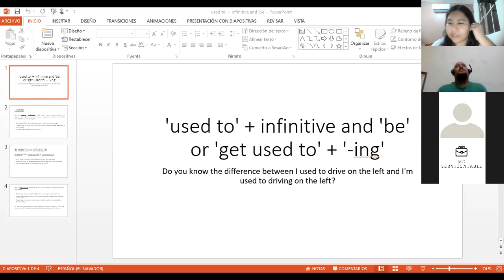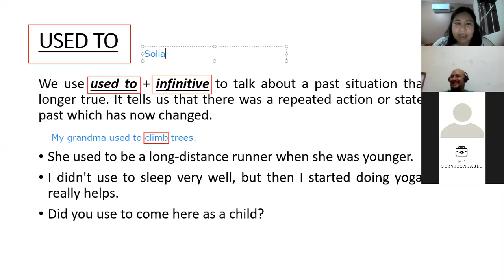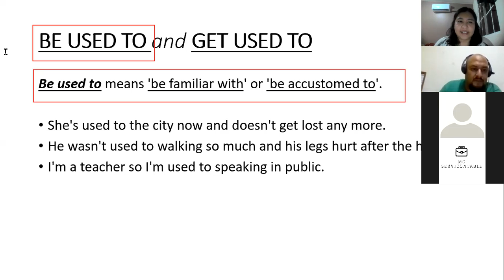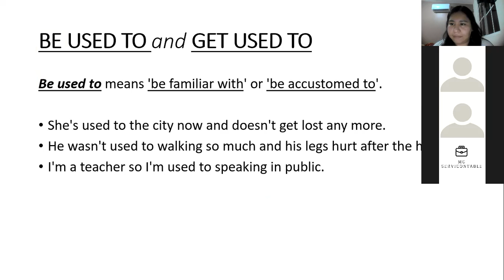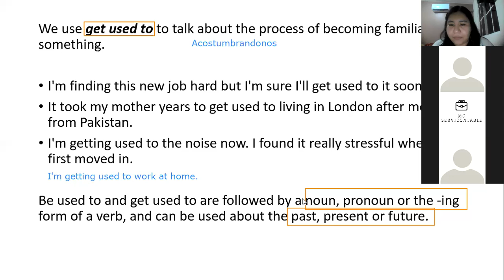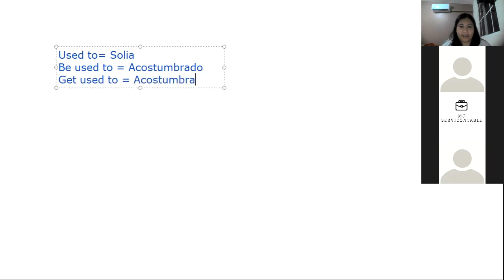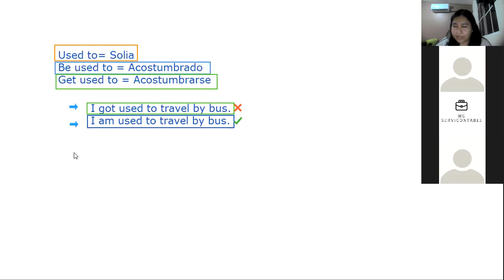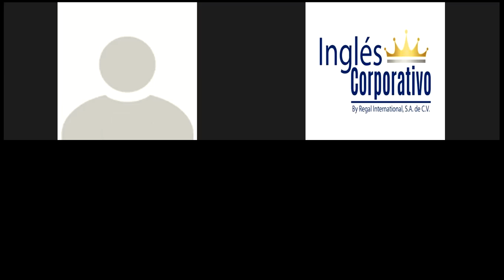Ingles Corporativo - Practice: "Used to", "Be used to" and "Get used to"